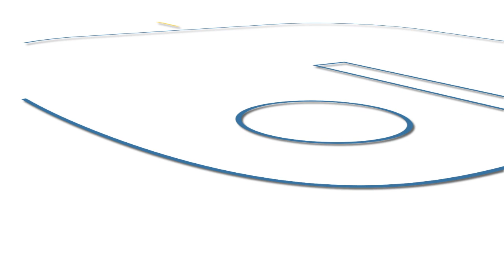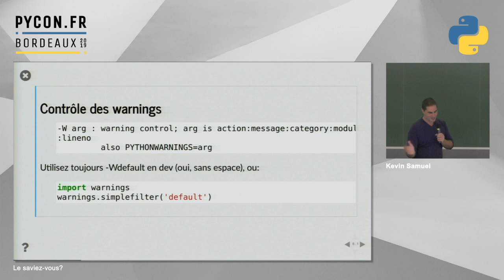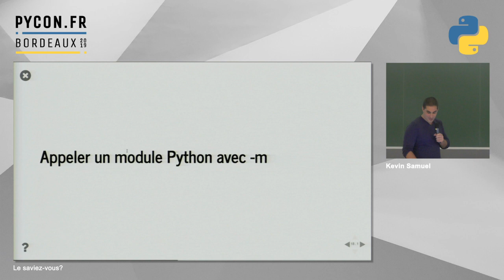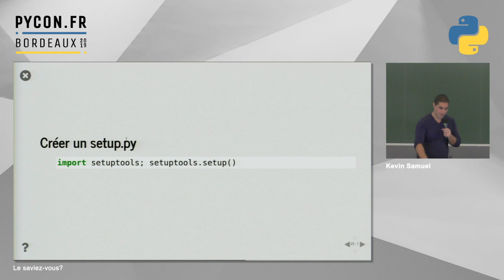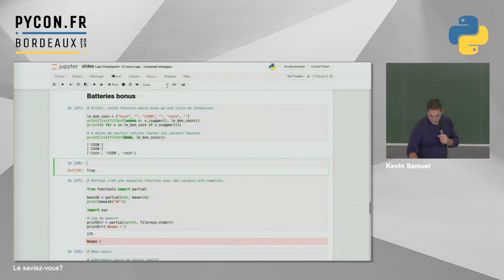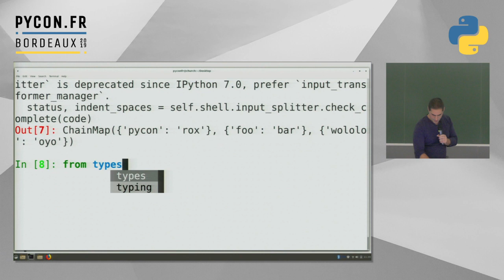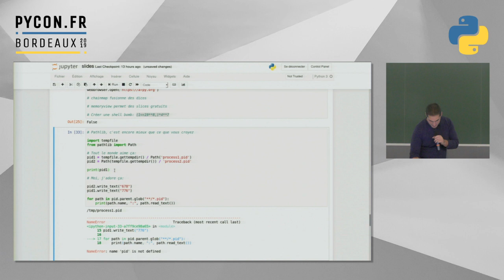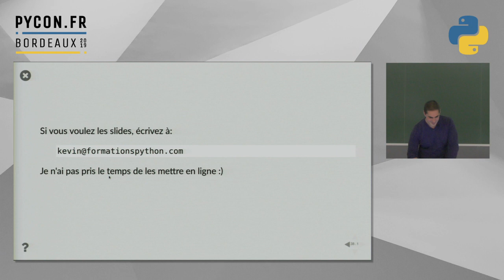PyConFr 2019 - Le saviez vous ? - Kevin Samuel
Saviez-vous que Python avait une variable magique __debug__ ? Que functools.partial() pouvait remplacer de nombreuses lambdas ? Que vous pouviez décompresser un zip dans un faux fichier en mémoire avec io.ByteIO ? Que PYTHONSTARTUP rendait votre shell plus beau et musclé ?

À moins d'avoir lu tout doc.python.org, cette petite heure va vous faire pétiller de découvertes !